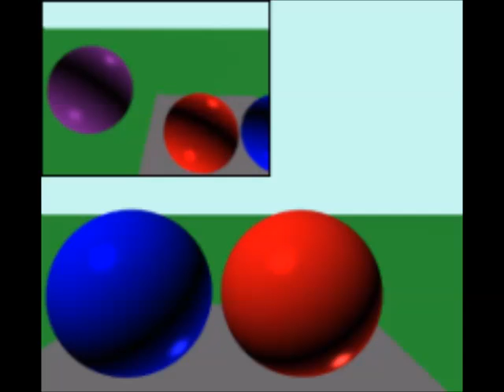1 07 Релативност кретања